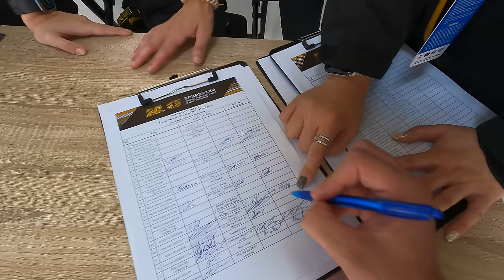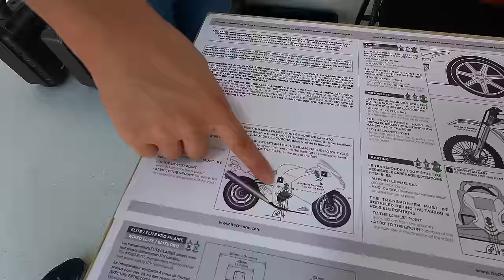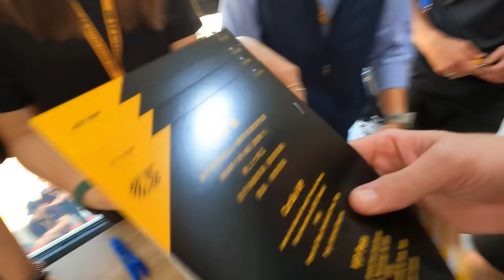Peter Hickman Macau GP | Hicky's vlog | Part Three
After arriving in Macau and the bikes are unpacked, we head out to do events and lots of media work.
We have the rider briefing and more photos!
I talk about my previous times at the Macau Grand Prix, check them out on my channel.

Thanks again to @FHORacing and everyone who was on film!